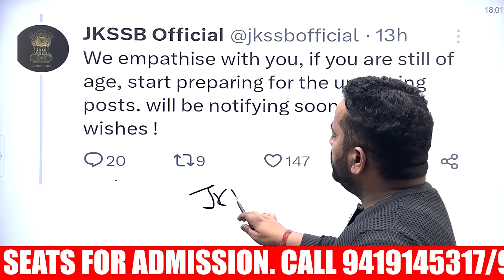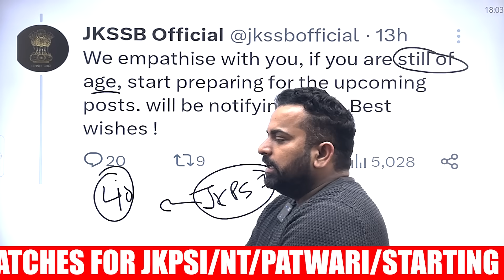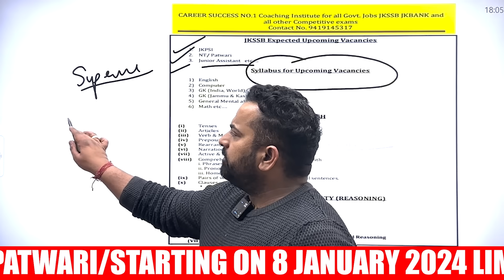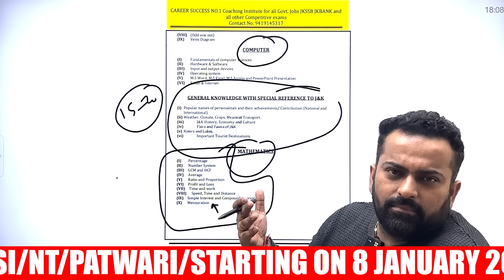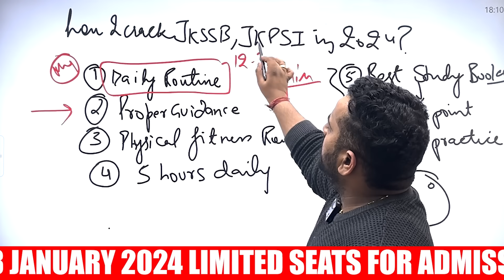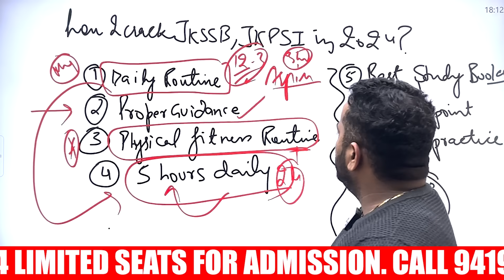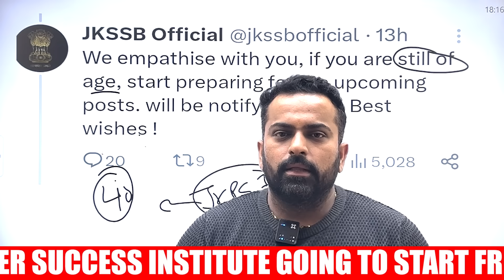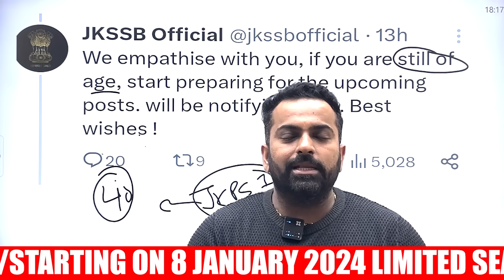JKPSI 2024 Recruitment Update || JKSSB Upcoming recruitment 2024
Welcome to @CareerSuccessJammu || J&k’s No 1 coaching institute For Government jobs exams coaching like bank/Ssc/Jkssb

JKSSB Online course for Upcoming Naib tehsildar and patwari exam